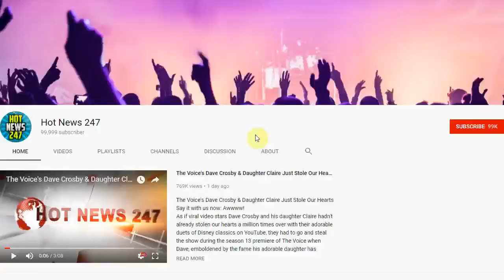Colton Underwood Got a Ring for Cassie Randolph After All: See the Bachelor Bling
COLTON UNDERWOOD didn't propose to CASSIE RANDOLPH during the season finale of The Bachelor. However, he still got a Neil Lane ring.